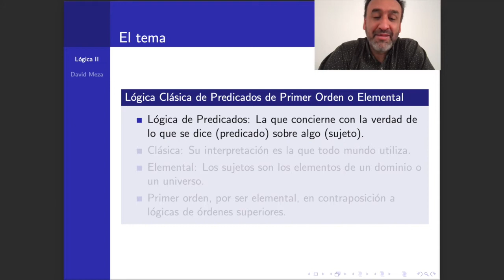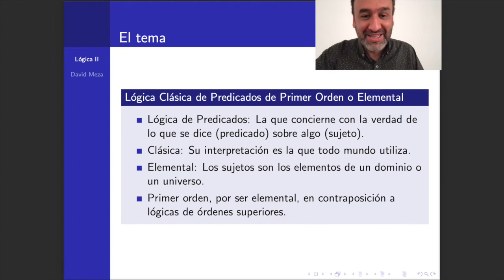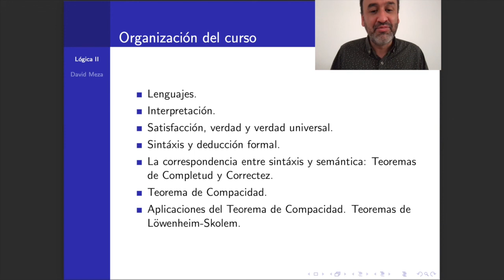Presentación Lógica Matemática II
En este video presentamos el temario del curso Lógica Matemática II que se ofrecerá durante el semestre 2021-2 en la Facultad de Ciencias de la UNAM